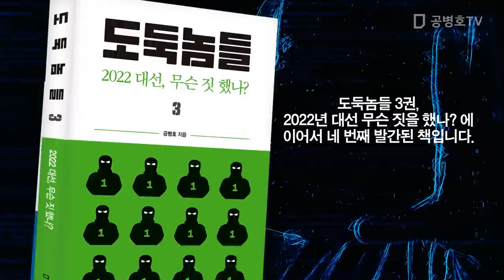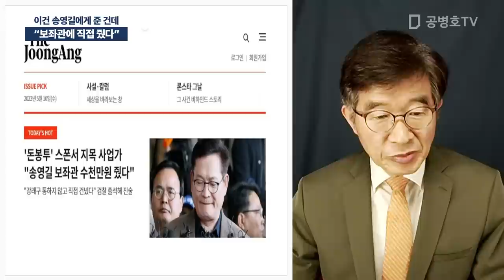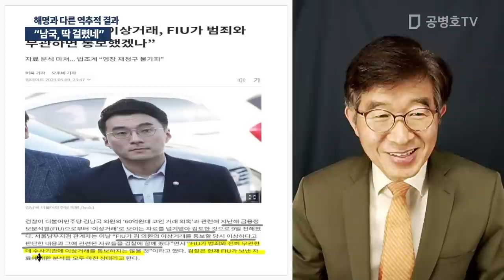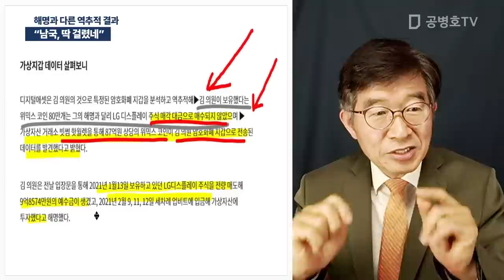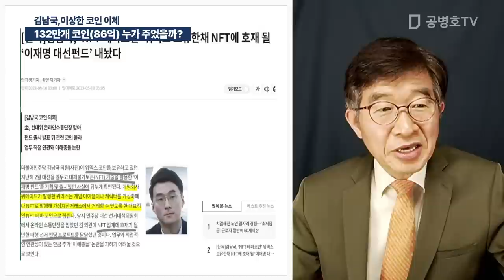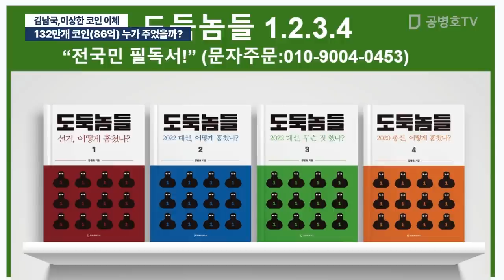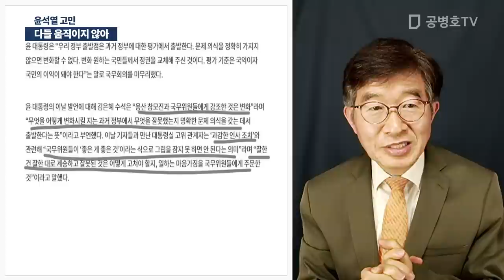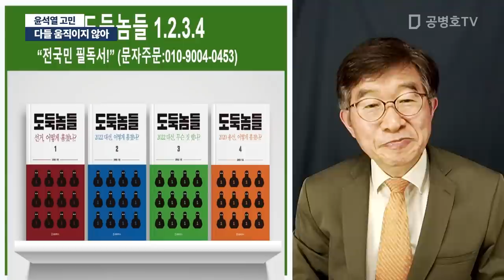아무도 움직이지 않고... / 방송: 05 / 10 / 2023 [공병호TV]